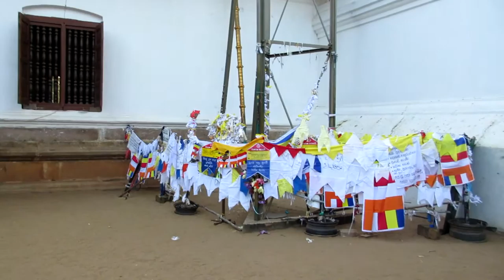Si Lanka 6, Anuradhapura pilgrimage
Buddhists celebrations at Anuradhapura, Sri Lanka. Talk about colour!